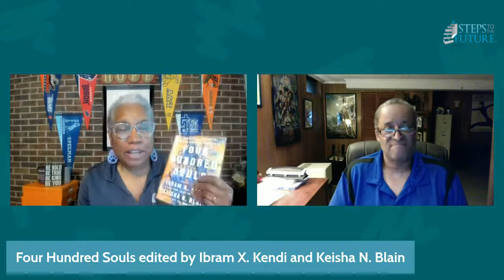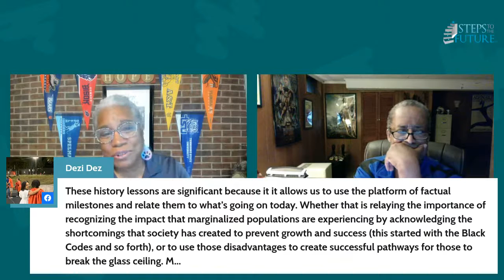College and Career Conversations w/Dr. B: Guest - Richard Martin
Throughout my career of almost a half century (Yikes!), I have had the honor of working with some incredible educators. Educators who understand and respect young people. Educators to whom students reciprocate that respect freely. Educators who make a difference effortlessly - a difference that carries across generations.

One such educator is Mr. Richard Martin who retired from the East Providence School District (RI) after 40 years as a Social Studies teacher. That was his official job title, but he was so much more than that to his students and colleagues.

Listen in as Dr. B catches up with one of her favorite colleagues and teachers of all time. Richard Martin! This interview is FULL of lessons about teaching that are not taught in schools.

Richard has worked in East Providence as a Social Studies teacher for 42 years. Dr. B and Mr. Martin reminisce on the years their paths overlap. Young Dr. B used to look forward to her hall duties that allowed her to listen in to Mr. Martin teach. She highlights the obvious respect and admiration that Mr. Martin's students had for him. It's wonderful to listen to both Dr. B and Mr. Martin swap stories about their experiences and reasons “why” they love being in education.

“There's no way I want to disrespect Mr. Martin”, one of the toughest kids in the school said when asked why he never misbehaves in Richard’s class.

Mr. Martin and Dr. B talk about how it is so important to get young people into teaching careers. In one segment, Mr. Martin talks about the teacher shortage crisis. “How can we expect a young person to take a $45,000 a year teaching job when there are entry level jobs offering 60, 70, $80,000 a year right off the bat”. Mr. Martin says in order to get young folks to buy into a teaching career we must highlight how incredibly rewarding it is. Yes, the money is not the best, but there is so much more to the job than the pay.

One day, Dr. B was being observed by one of her Administrators and at the end of class they asked her how she was able to “control” her students so well. Dr. B replied “They know how hard they can push but I also know them as people”.

Mr. Martin’s Key Teaching Takeaways:
📚You have to make it fun and relatable! Make it interesting and show the
      relevancy. Why is this history topic that happened 100 years ago still
      relevant now?
📚Teachers need to be more human - greeting students at the door, if you
      can start from there, it sets the foundation for a successful teacher-
      student relationship.
📚“You can't teach a kid anything until they know you care about them.”

Book Recommendation by Richard Martin - Four Hundred Souls: A Community History of African America, 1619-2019 edited by Ibram X. Kendi and Keisha N. Blain.

Log on and learn with Dr. B!